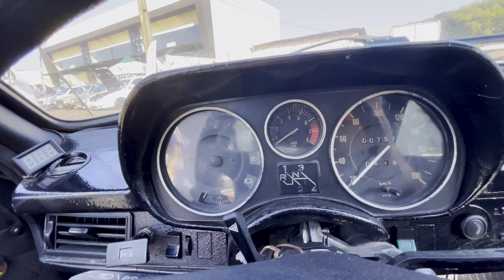PASSAT TS DE À VENDA POR R$ 14.000,00??